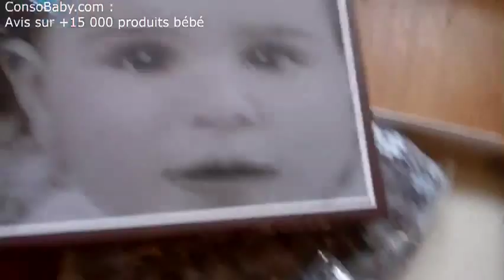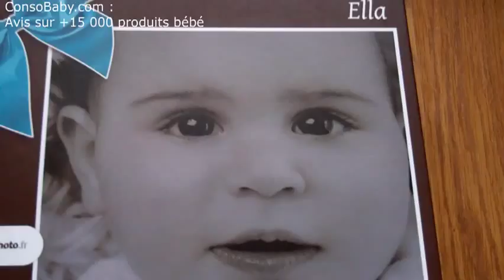Test de Monpuzzlephoto.fr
Mon avis sur les photos en puzzle de Monpuzzlephoto.fr